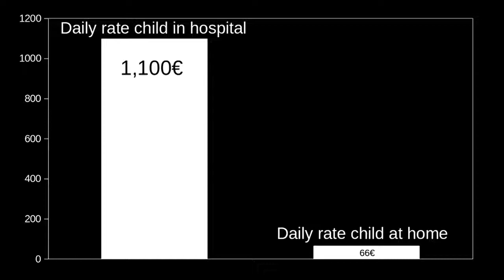2018 06 TEDx Uni Halle - Isabel stellt Stiftung Valentina vor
Isabel, Valentinas große Schwester, stellt bei TEDx Uni Halle die Stiftung Valentina vor - auf British English...
Stiftung Valentina´s first English presentation...